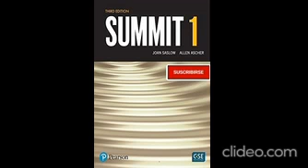Summit 1Unit 2-Audio 6:06